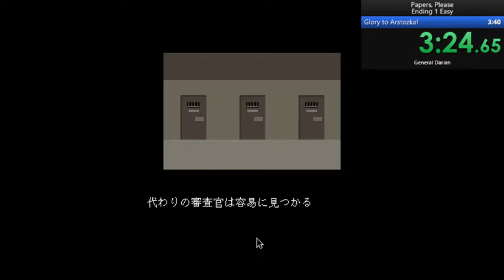[WR] Papers, Please - Ending 1 (Easy) in 3:26.690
I was bored and I saw this, so I said "Why not?"
The run can be done with the newspaper skip, but I didn't do it.
0:05 for proof that this is an Easy run.